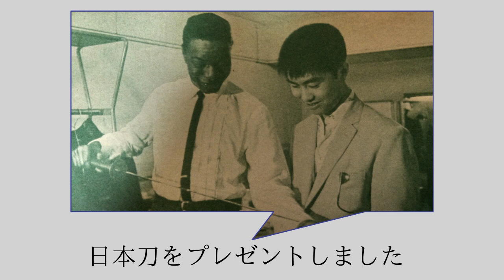The Best Of Nat King Cole-1 来日記念盤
１．カチート
２．スターダスト
３．ペイパー・ムーン
４．枯　葉
５．キサス・キサス・キサス
６．ユー・アー・マイ・サンシャイン
７.   トゥー・ヤング

アクの強さがありながら心温まる声。彼のピアノ演奏も力強いタッチと熱情に満ちた感覚が穏やかなその話しぶりとのギャップがあり心惹かれます。